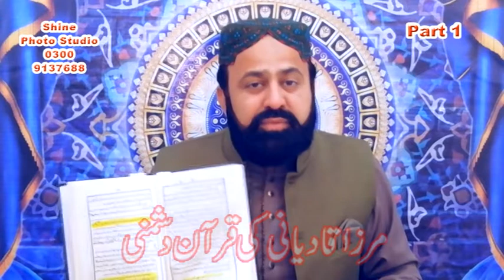Mirza__Qadiani__ki__Qurani__Dushmni__By__Badi_Ul_Zaman_Advocat__High_Court__14__February_2020.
This viedo is about;Mirza__Qadiani__ki__Qurani__Dushmni__By__Badi_Ul_Zaman_Advocat__High_Court
If you will do sport then we will do growth.Thanks.

I hope you will be fine. Thanks All Viewers.we are very tkank full to you.